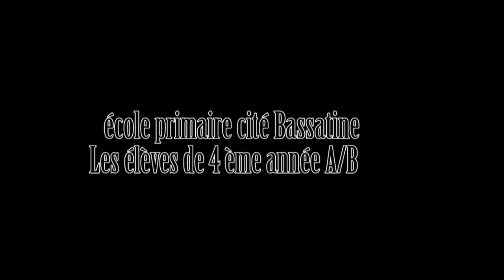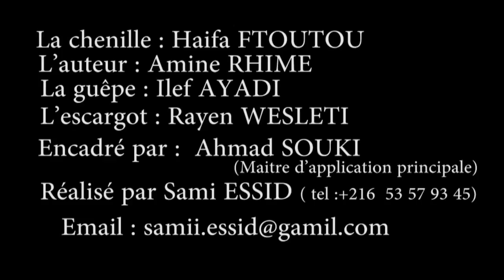Un trou dans une pomme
histoire d'une chenille c'est une histoire pour des enfants réalisée par les élèves de 4 ème année de l'école primaire cité bassatine
encadré par Mr Ahmed SOUKI
réalisé par Sami ESSID
pour contacter :